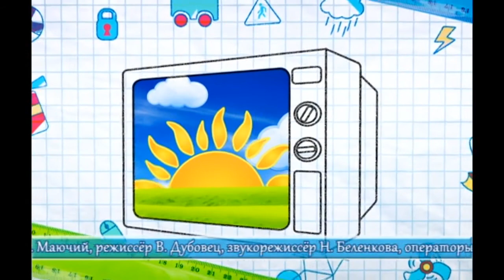Школа жизни 05 05 2018 №1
Мы живём в обществе и должны жить по правилам. Как и по каким? Об этом сегодня наша первая программа.

- Маргарита Жорова - юрист
- Оксана Ячикова - социальный педагог
- Сергей Бычков - тренер семейных отношений, председатель общественной организации «Совет отцов города Гомеля»